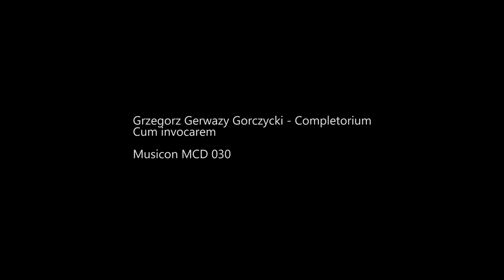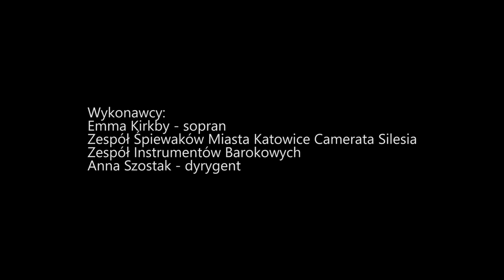Camerata Silesia, Emma Kirkby - Grzegorz Gerwazy Gorczycki "Completorium - Cum invocarem"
Nagranie pochodzi z płyty "Emma Kirkby, Camerata Silesia - Purcell, Gorczycki, Bach" wydanej przez Firmę MUSICON w 2001 roku.